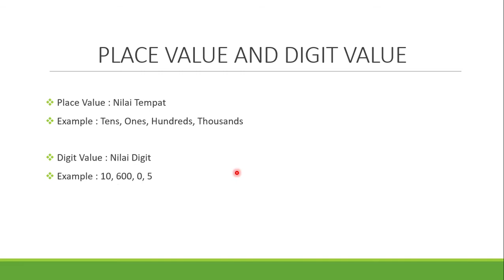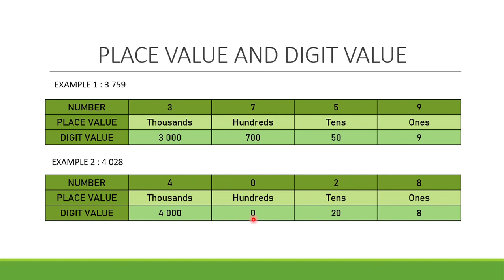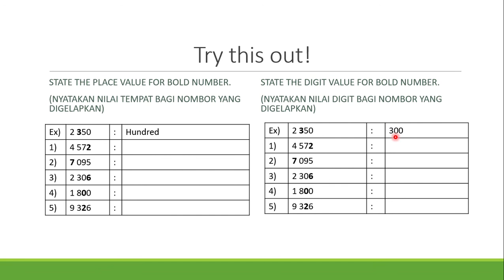MATH : Place Value and Digit Value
Just short briefs about place value and digit value. I also record my voice in Malay to provide more understanding for students. Happy learning, kids!